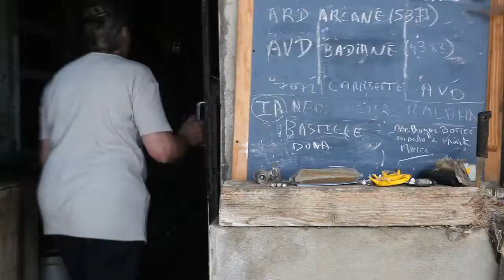LES ALLIANCES LOCALES E.LECLERC - DÉCOUVREZ MARIE ANGE RAVAT - FERME DE LA GRANGE GAULE